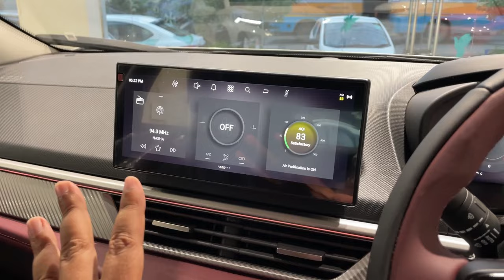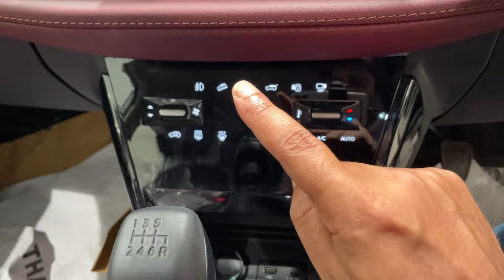Tata Curvv Accomplished S Petrol MT 2024 Model Review ✅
We take a look into Tata Curvv Accomplished S Petrol MT 2024 Model Review ✅

For New Car & BIke purchase:
Car Solution India (CSI) :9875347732